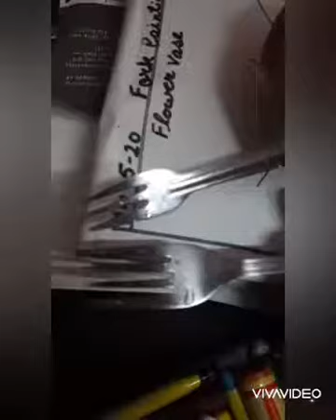with fork painting